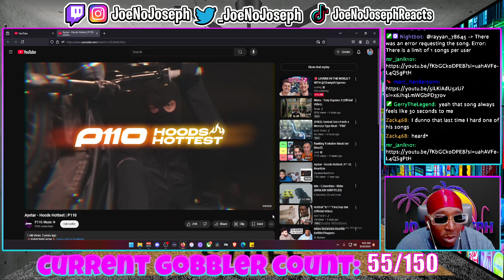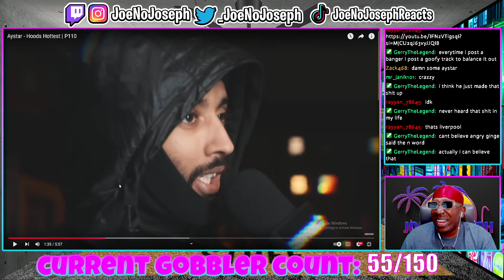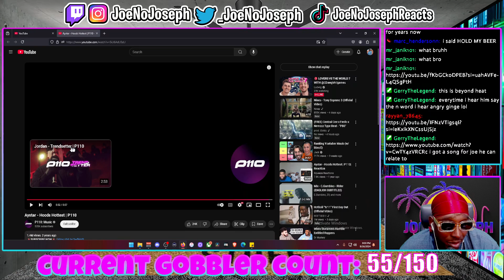American Reacts To Aystar - Hoods Hottest | P110